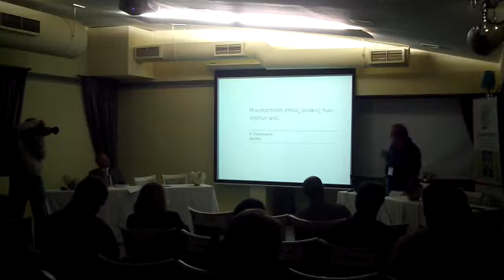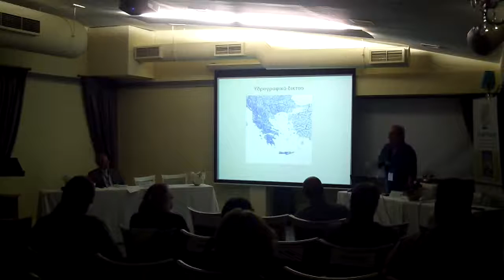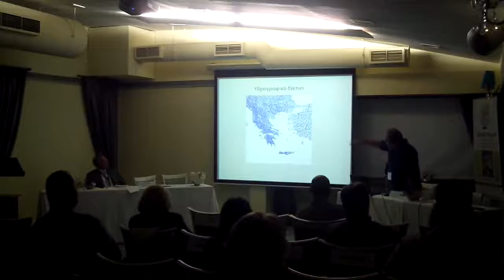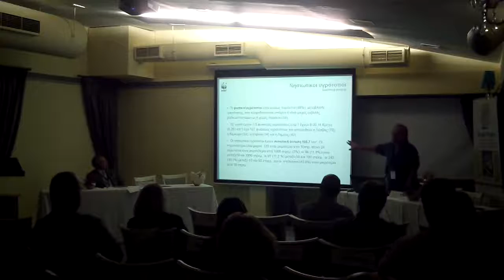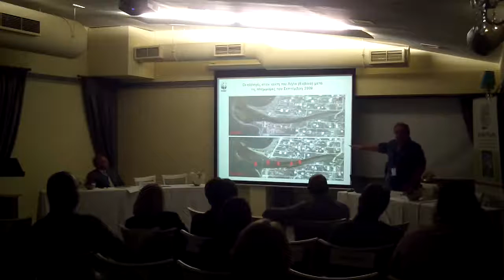Α.4 Υφιστάμενη κατάσταση ρεμάτων - Διημερίδα για τα αστικά ρέματα (1η ημέρα)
Καλούστ Παραγκαμιάν, Βιολόγος, Διευθυντής Ινστιτούτου Σπηλαιολογικών Ερευνών Ελλάδας
«Η κατάσταση στους ρύακες των νησιών μας»

Μαρία Καραμανώφ, Αντιπρόεδρος του Συμβουλίου της Επικρατείας και Πρόεδρος του Επιμελητηρίου Περιβάλλοντος και Βιωσιμότητας
«Ρέματα παράκτιου μετώπου»

Τοποθετήσεις και ερωτήσεις του κοινού